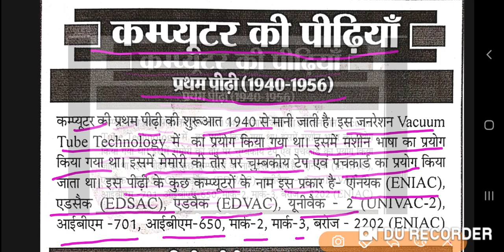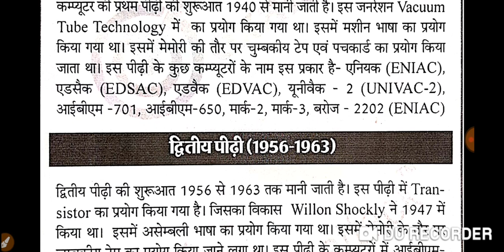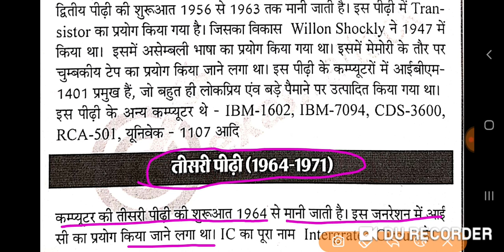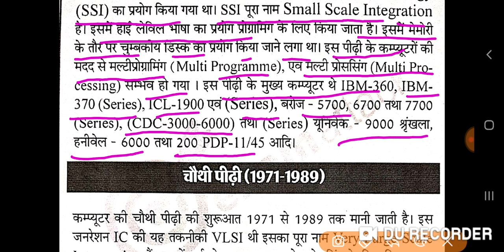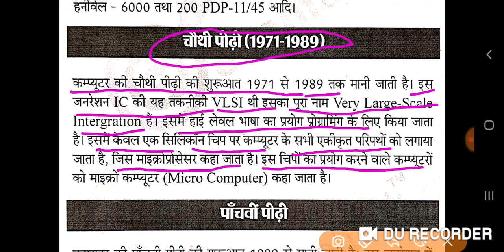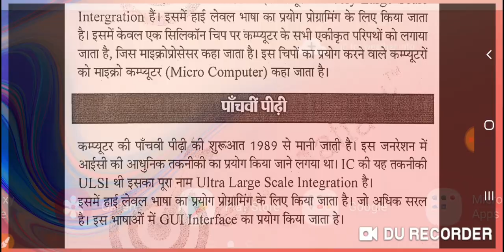सूचना तकनिकी |Information Technology| Unit-5| Rajasthan Libraryian Grade-3| LIS Acadmey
I WILL TRY TO ANSWER YOUR QUESTIONS AND CLEAR YOUR DOUBTS. THESE QUESTIONS ARE VERY IMPORTANT FOR COMPETATIVE EXAMS OF NVS,RSSSMB,DSSSB,KVS AND UGC-NET. THESE QUESTIONS ARE SELECTED  TO THE EXAM POINT OF VIEW.

LINKS TO THE OTHER PARTS OF गागर में सागर:-

Library, 7d information science degree,
Library of science,
School of library and information science,
Library science,

Computer science,
Computer science engineering,
Computer questions,
Computer gk,
Computer MCQs,
computer related question,
computer general knowledge,
computer science interview question,
computer GK question,
computer quiz question,
computer questions for competitive exams,
basic computer questions and answer,
computer science MCQ ,
basic computer question for interview,
basic computer quiz question with answer,
computer interview question,
computer science question
computer science quiz,
computer quiz in Hindi,
computer question and answer for competitive exams,
computer important question,
computer basic science interview question ,
on computer quiz online ,
basic computer knowledge test,
computer knowledge question,
computer MCQ Hindi basic,
computer knowledge for interview ,
computer exam question,
computer question and answer in Hindi,
Computer Architecture MCQ,
CS interview question,
Computer Architecture interview questions,
computer basic questions in Hindi,
computer ke question answer,
Computer Based question,
computer practice question,
computer general knowledge questions ,
basic computer knowledge questions,
Computer Architecture important question,
computer practical examLibrary and information science,
Library science,
Lis,
Library science degree,
Science library,
Library information science,
Librarian degree,
Library and information science degree,
Library of science,

Computer science,
Computer science engineering,
Computer questions,
Computer gk,
Computer MCQs,
computer related question,
computer general knowledge,
computer GK question,
computer quiz question,
computer questi